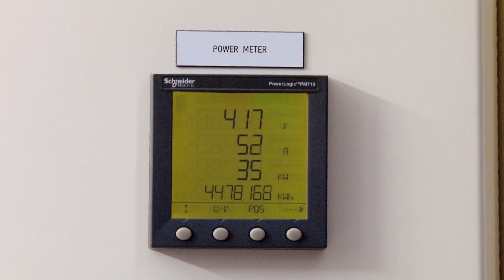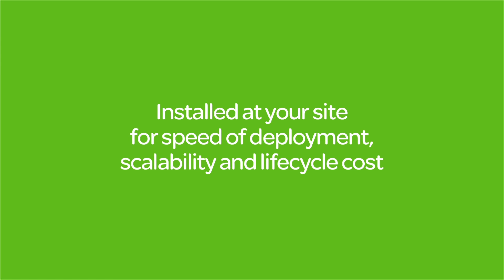EcoStruxure Modular Data Center - A Look Inside | Schneider Electric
Capgemini is proof of a seamless installation of a Prefabricated Data Center Solution. Check out the rapid deployment of a Prefrabricated Data Center.